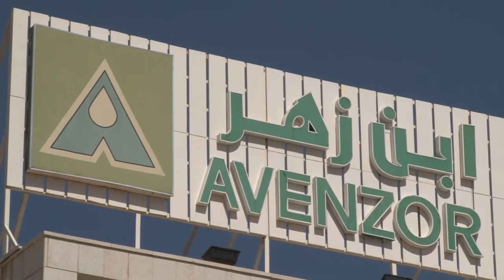Gefährliche Medikamentenknappheit in Syrien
Infolge der anhaltenden Kämpfe in Syrien hat sich für die Bevölkerung die Versorgung auch mit Medikamenten verschlechtert. Die Menschen müssen mehr Geld für Arzneimittel ausgeben; oft müssen sie auf Schmuggelware zurückgreifen, deren Qualität nicht gesichert ist. Viele Fabriken im Land produzieren nicht mehr, weil sie durch Kämpfe beschädigt sind oder nicht an Rohstoffe kommen. Die Weltgesundheitsorganisation spricht von einer "sehr kritischen Situation".